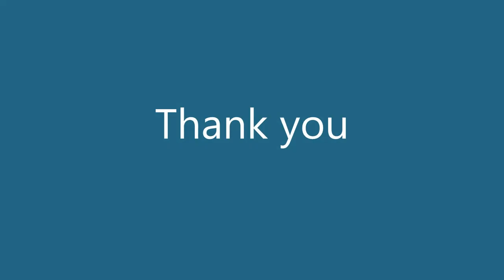Accelerating Cart Due to Weight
In this short video, you will see the setup instructions for an accelerating cart experiment.  Upon completion of the experiment, you should be able to estimate the friction between the cart and the track.

If you require further information on how to set up and read the data from the equipment, please refer to this video